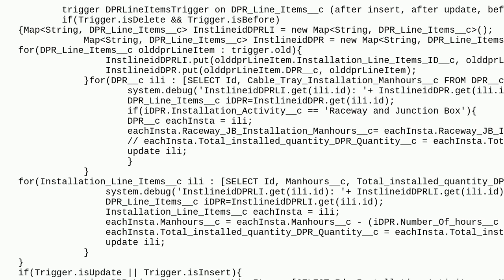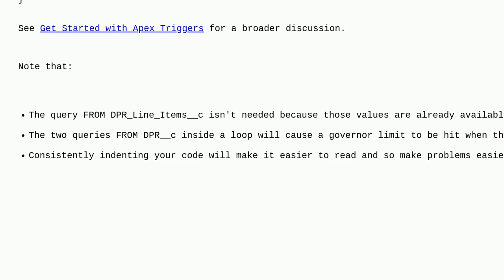Salesforce: How to convert trigger into handler of after insert, after update, before delete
How to convert trigger into handler of after insert, after update, before delete

A special thanks goes out to the awesome community

  after-trigger trigger apex